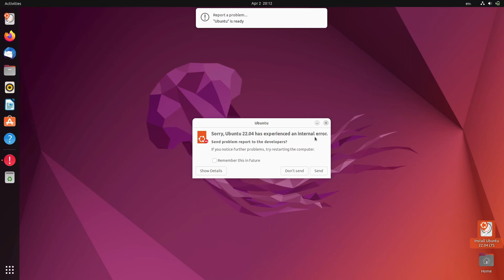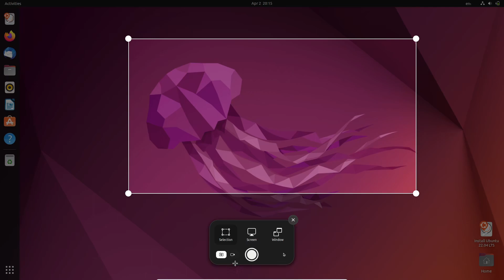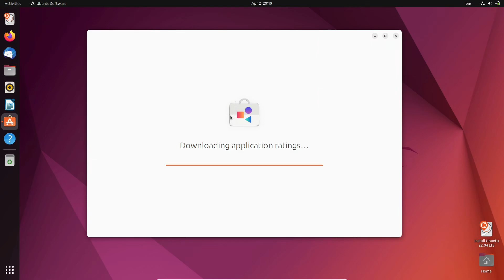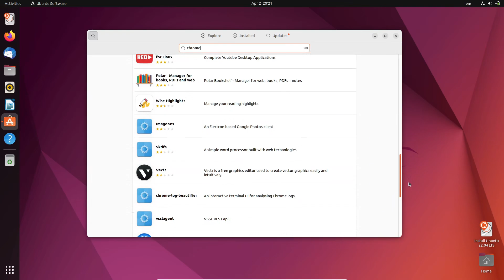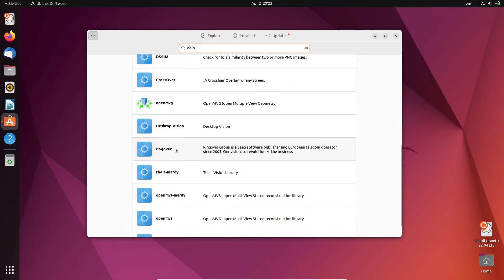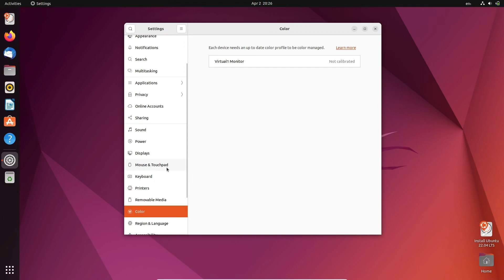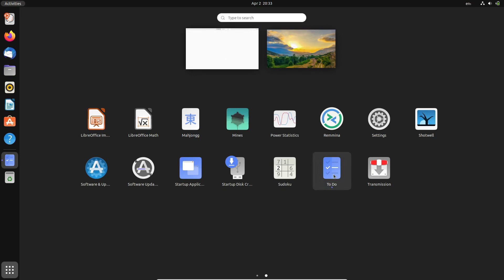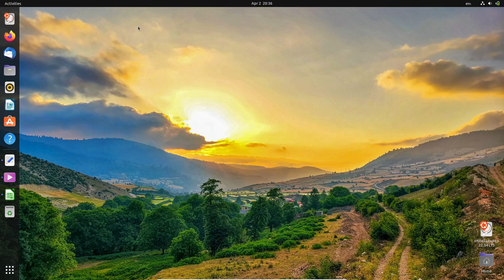Ubuntu 22.04 LTS Beta | ОБЗОР OS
Обзор предстоящего релиза дистрибутива GNU/Linux Ubuntu 22.04 LTS Beta